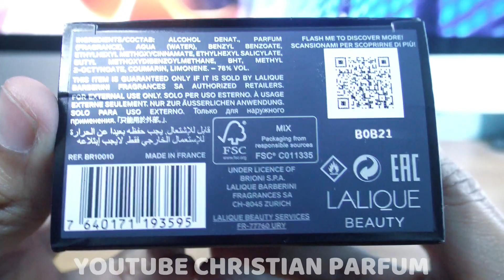Brioni EDP 2021 Unboxing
Nuevo lanzamiento de la casa refinada de Brioni
Brioni eau de parfum 2021